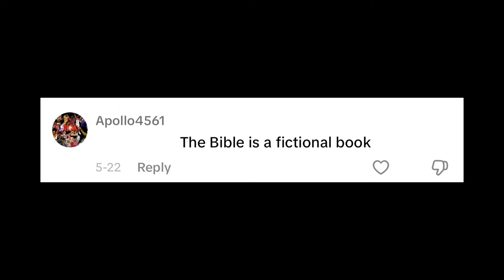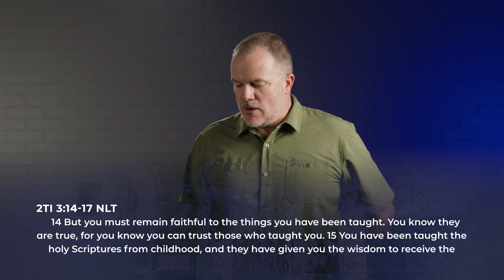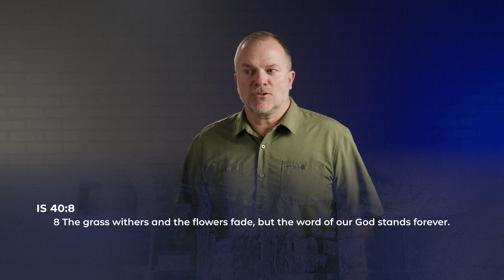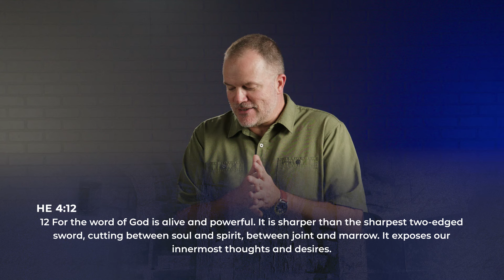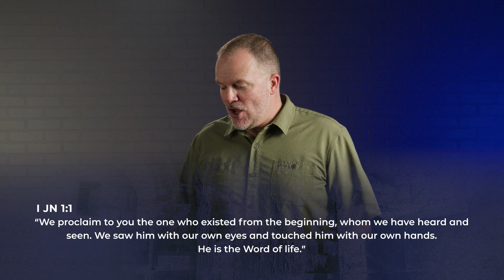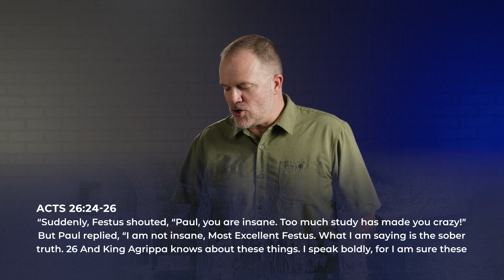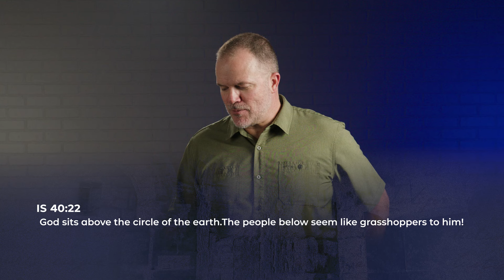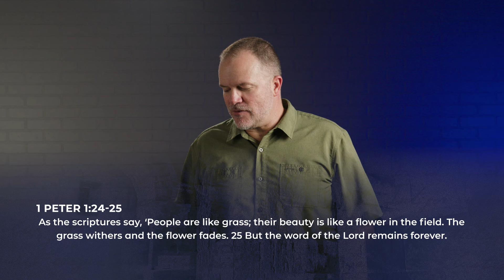Can We Really Trust The Bible?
Can we really trust that everything in the Bible is true? After all, it was written thousands of years ago - how do we know what's in the Bible is reliable and accurate? Did the ancient writers tell the truth? Is it just a book with some good stories, or did these events really happen? In this video, we'll examine compelling historical evidence, archaeological discoveries, and ancient manuscript evidence that puts the Bible to the test. Discover why millions throughout history have found the Bible trustworthy enough to rearrange their lives around its teachings.